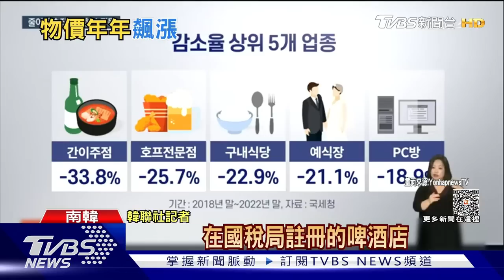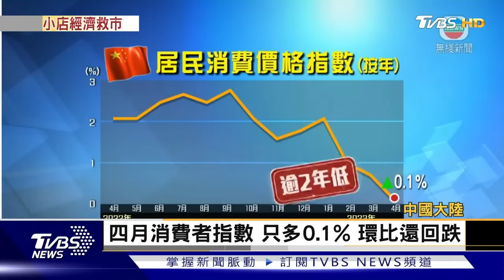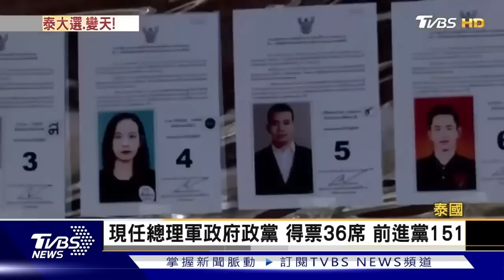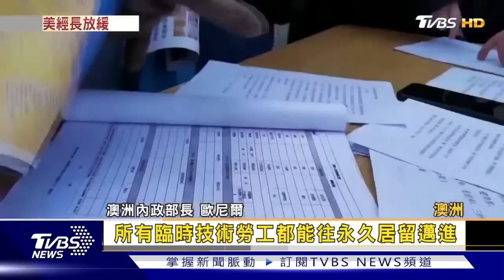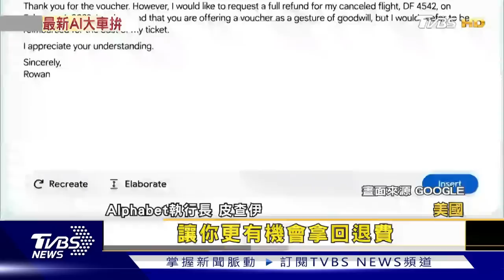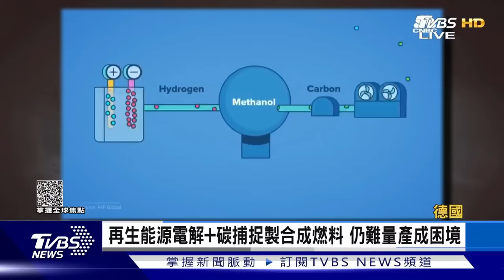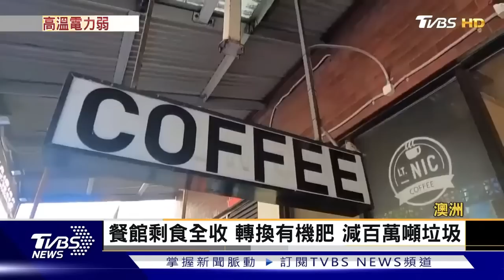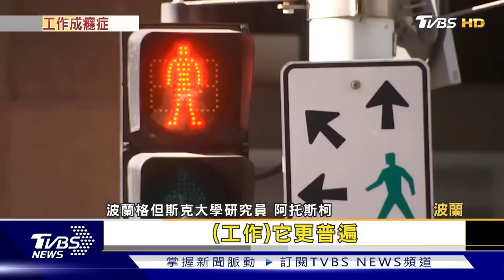【 一周國際大事】泰國在野黨組聯合政府 十年首度! 澳洲漲移民薪資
東南亞第二大經濟體泰國，大選變天！自由派的前進黨成為週日選舉最大贏家，兩大在野黨拿下近六成席次；前進黨領袖皮塔表示他已經準備好成為泰國下任總理，第二大黨為泰黨也同意組聯合政府；前進黨許多激進主張，恐刺激泰國保守勢力圍堵，接下來複雜的談判以及軍方態度，恐將決定泰國是否結束近十年的軍政府統治。過去十年來，澳洲的TSMIT，也就是「臨時技術移民收入下限」，訂在一年53900澳幣(約107萬台幣)，如今首度調漲，達到70000澳幣(約140萬台幣)，也就是一年多出約30萬台幣入袋，七月起生效。